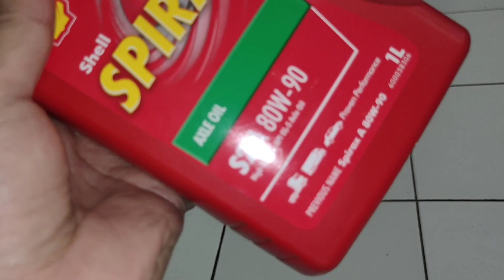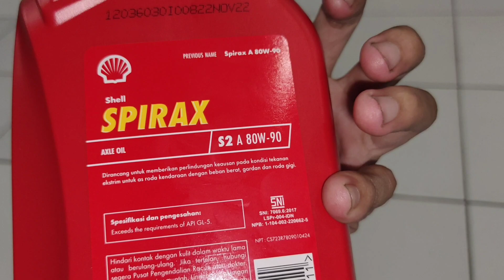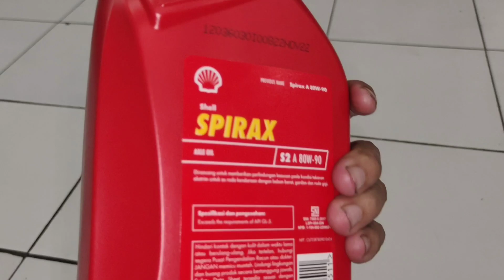Shell Spirax S2 80W90 Oli Gardan dan Perseneling Mobil Manual